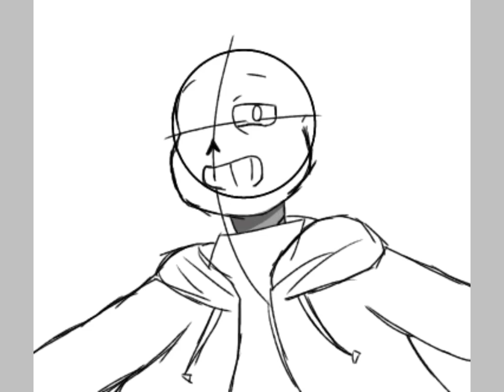Drawing Sans in ibisPaint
I have  a whole hard time drawing Sans in ibisPaint.:')

App used:ibisPaint.DUH!